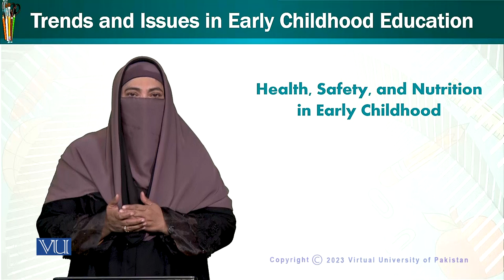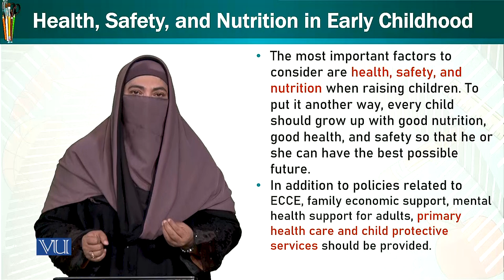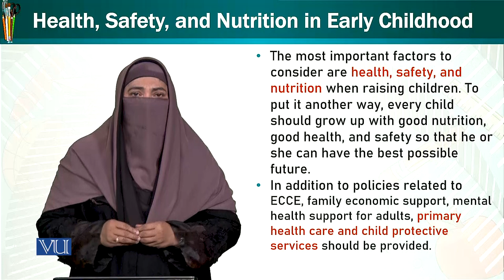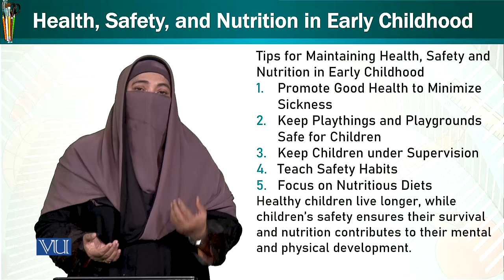Health, Safety, and Nutrition | Trends & Issues in Early Childhood Education | ECE402_Topic077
Topic077: Health, Safety, and Nutrition in Early Childhood,
By Dr. Afifa Khanam